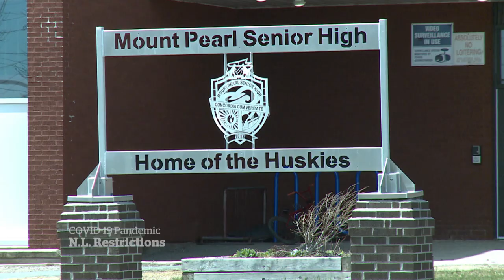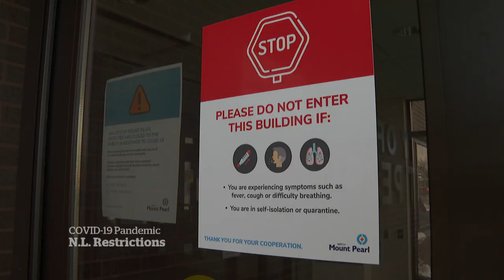St. John’s implements 'circuit breaker' shutdown ahead of provincial election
A 'circuit breaker' shutdown has been implemented in St. John’s to try to stop a COVID-19 outbreak in the city after Newfoundland and Labrador sees its highest daily case count days before a provincial election.